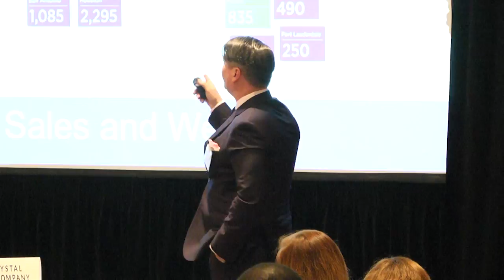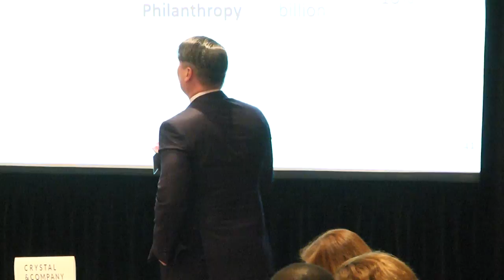The Anatomy of the Ultra Wealthy & Trends Shaping the Global Wealth Landscape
David Friedman, founder of Wealth-X and LifeChain shares his insights on the trends impacting the ultra wealthy and family offices at the 2017 Gulf Coast Regional Family Forum